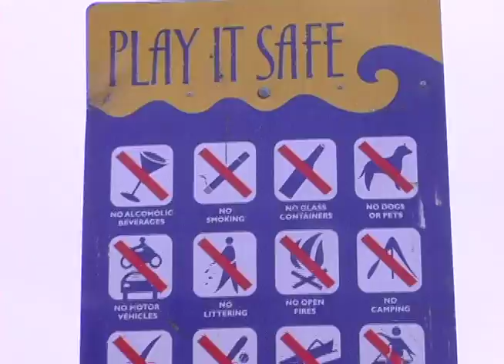The Taxpayers - Everything is Awful music video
The Taxpayers' new record is awesome! but Everything is awful at the Santa Cruz boardwalk amusement park! Goofpunx paradise? AHHH! The Taxpayers' Califuckyeah tour 2010.  That's Rick Frame in the shades; he recorded this and other fun numbers off To Risk So Much For One Damn Meal, the Taxpayers' latest release!